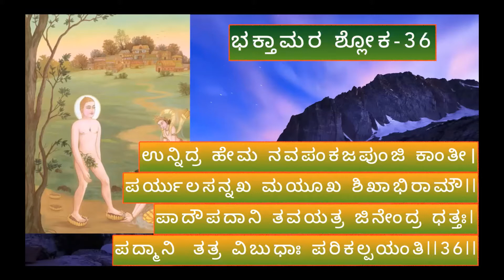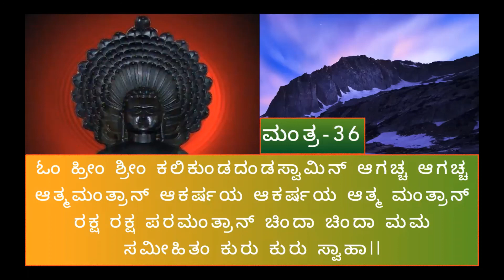ಭಕ್ತಾಮರ ಸ್ತೋತ್ರಂ-Bhaktamar shloka 36th : For wealth gain & Removes All Vaastu Dosh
The process for chanting the shloka is as follows:
Chant or Listen 27 times Shloka, 108 times Riddhi, 108 times Mantra facing North East direction
Keep the Bhaktamar Copper Yantra in front of you & do the Abhishek of it.
Afterwards drink the water else apply water on affected parts of body till abdominal part for 21 days
Be vegetarian for 21days
Colored clothes like white, yellow, red or orange
Fast from salt for 21 days or any thing you like (eg: Sugar)